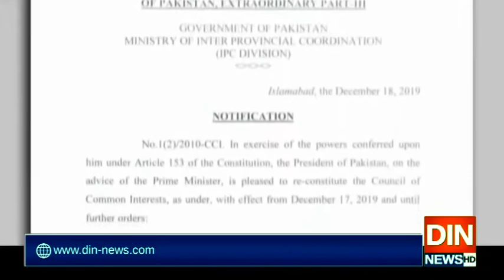مشترکہ مفادات کونسل کی تشکیل نو،وزیر اعظم چیئرمین مقرر